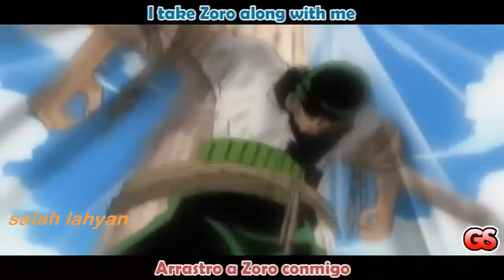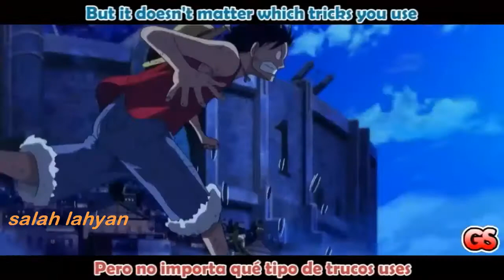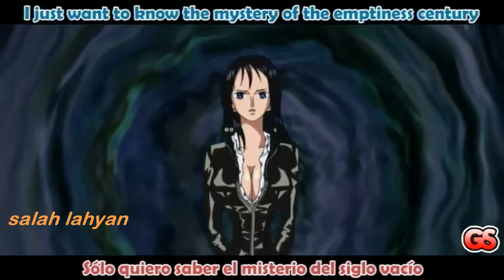One Piece road to the pirate king english and espanol AMV and ASMV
I tried to give my best in this AMV and hope you all enjoy.
I hope to improve every video!
Please, give me your feedback to help me improve even more.
If you have suggestions or ideas for next AMV's, tell me!